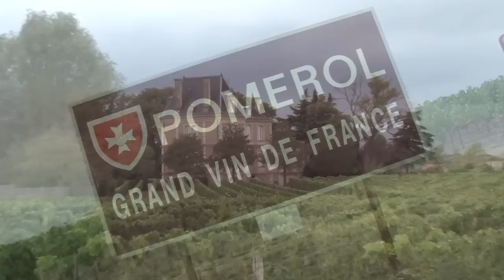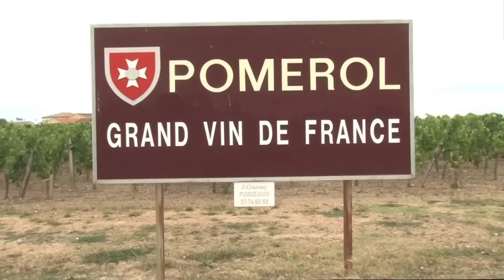'Bordeaux Revisited' - Pomerol - Episode 7, Ronan Sayburn MS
This is a 5 minute video introduced by Ronan Sayburn MS.  This is the last episode from a series of videos in which Ronan visits the various communes of Bordeaux.  Episode seven visits the commune of Pomerol on Bordeaux's right bank.  This video was first published by the Caterer and Hotelkeeper in 2011 and are featured here in HD.